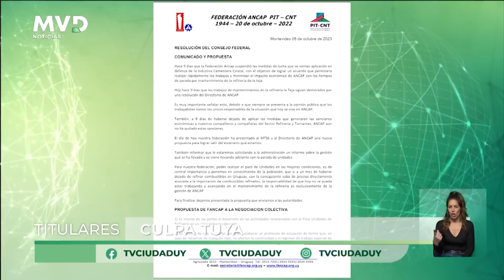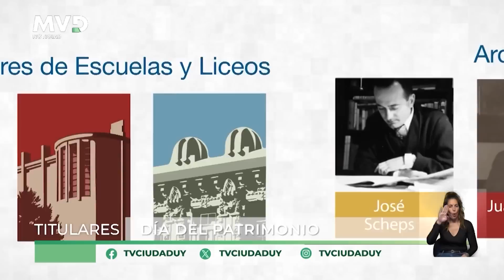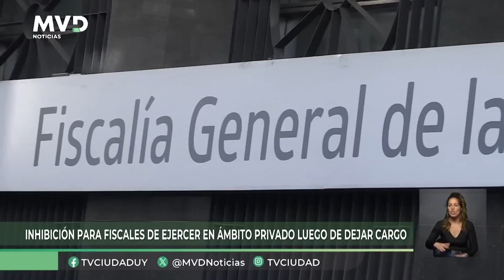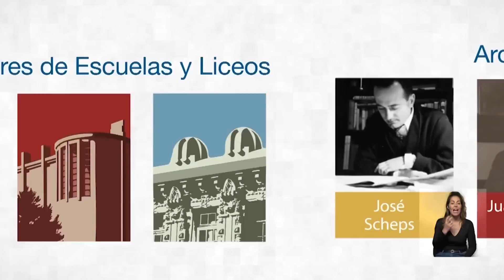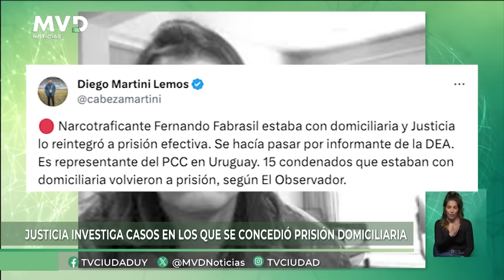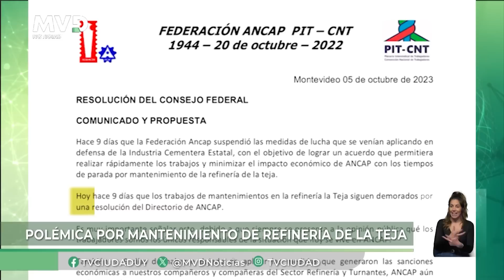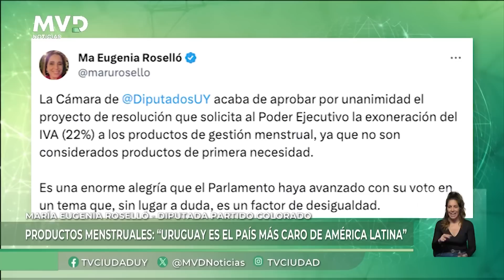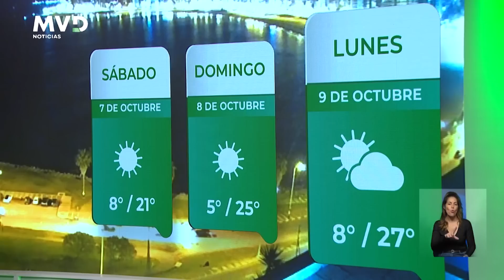MVD Noticias Edición Central 6/10/2023